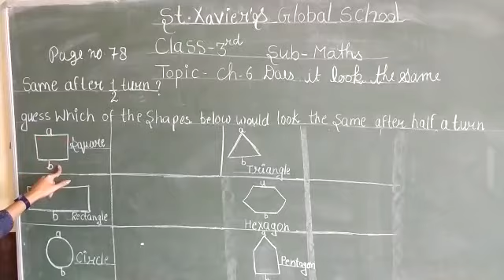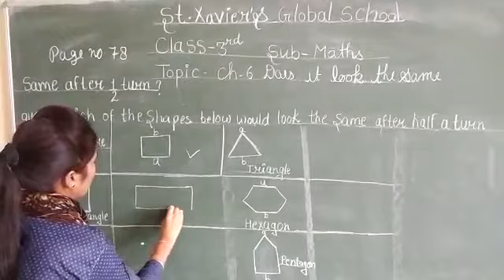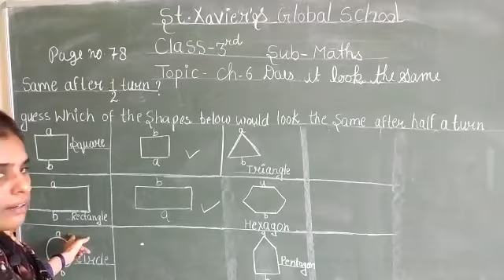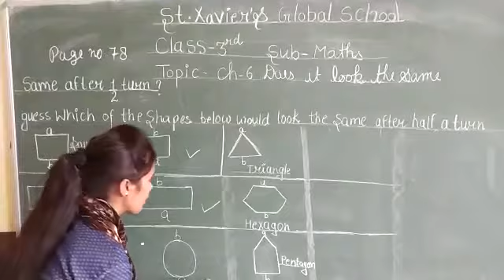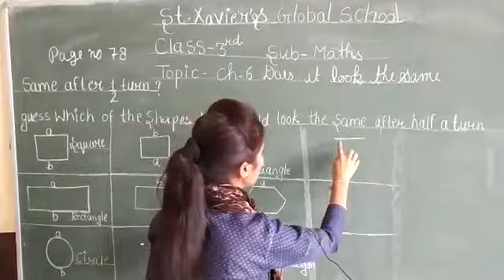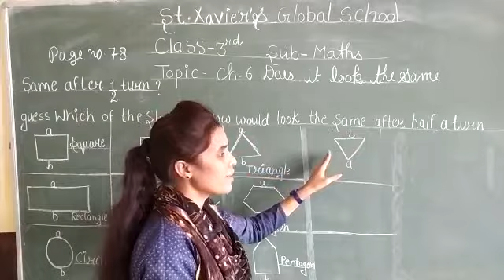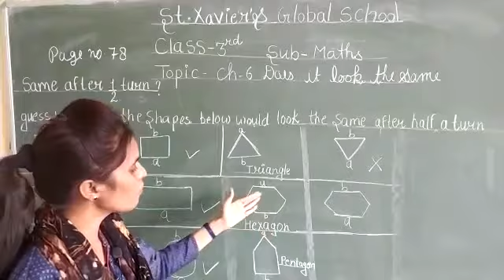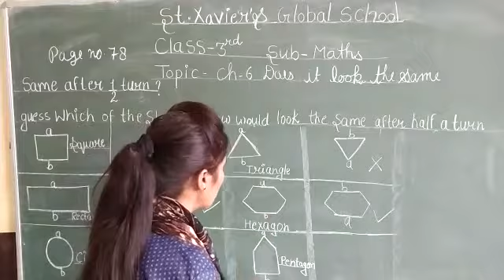5th maths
SXGS MZN